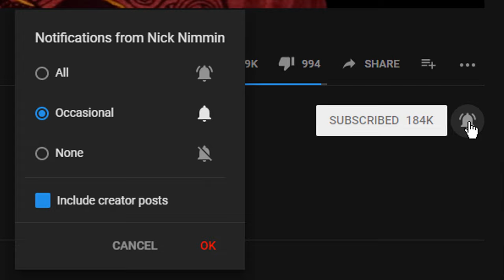Vlogging In Public Tips To Avoid Embarrassment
These vlogging in public tips will help you make better vlogs and avoid embarrassment. If your vlogging for the first time in public or if you're still getting used to being a vlogger, this video contains some great tips to help you become more comfortable.

Videos with captions are proven to keep people watching longer. This is the service I use for mine

Tube Ritual - The book that will help you get started on YouTube: